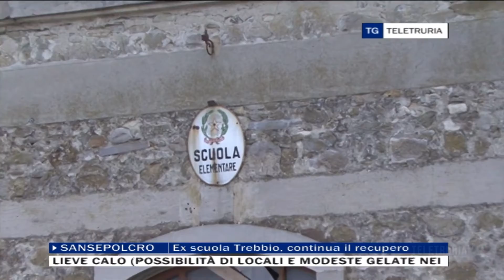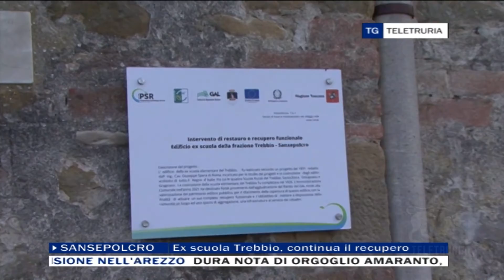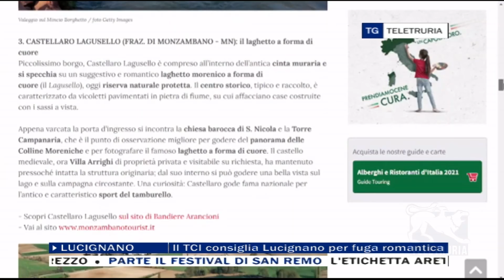Tg Vallate 31/01/2022